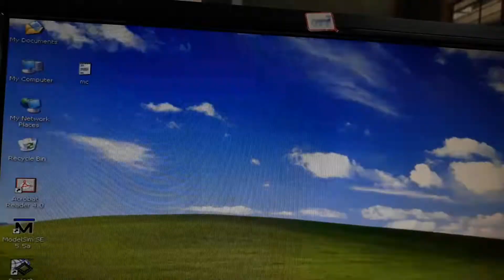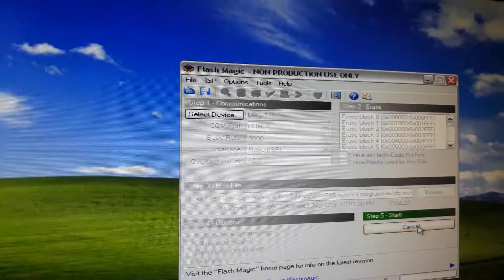MES Lab Program10 DC Motor